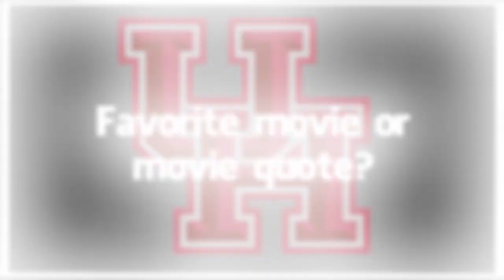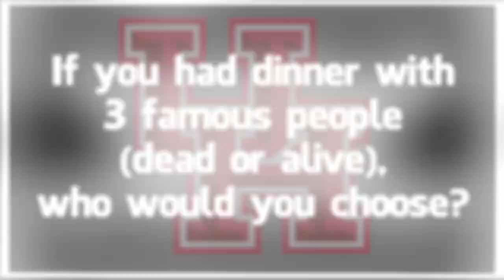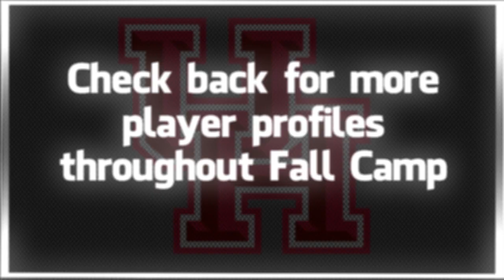Player Profile: Luke Stice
Get to know #37, Luke Stice. Check back for more player profiles throughout Fall Camp.